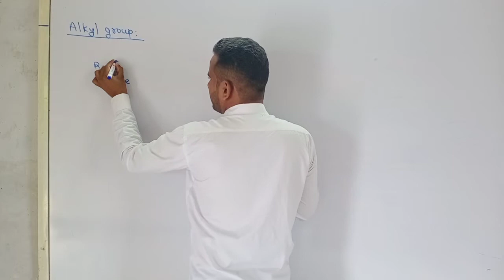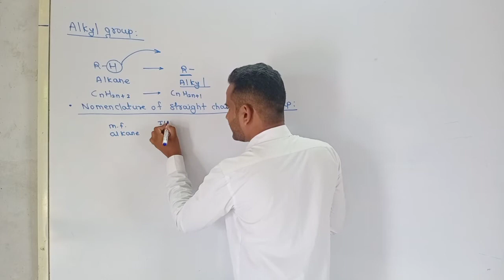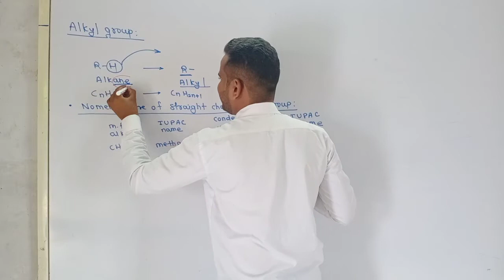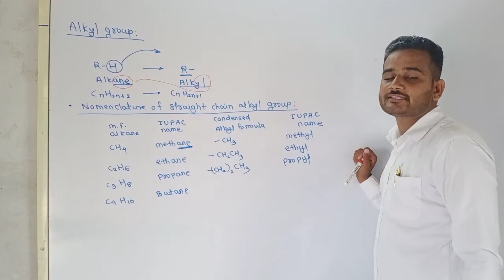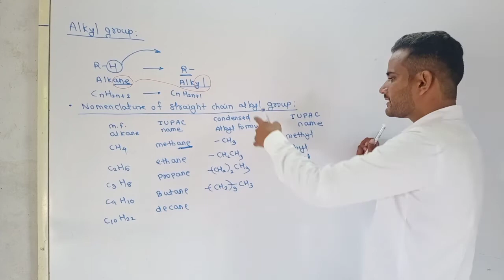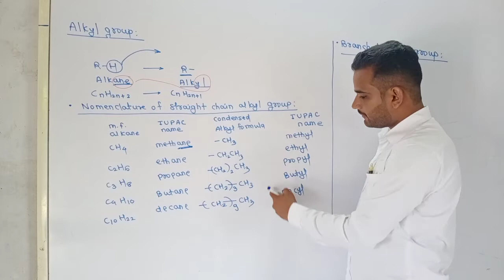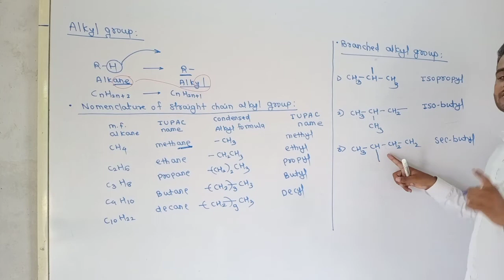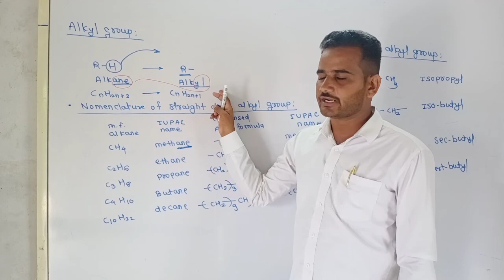Halogen derivatives of alkane |06 IUPAC nomenclature of alkyl Group